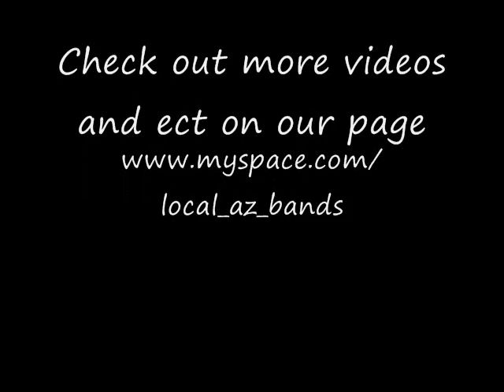Loren Battle Interview Bloopers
Just random clips of the interview Shawna did with Eric from Loren Battle that didnt make it into the original video. They aren't that funny but its just so odd stuff ha.